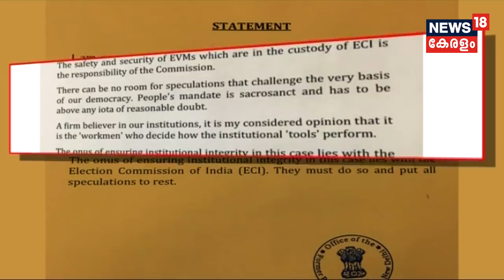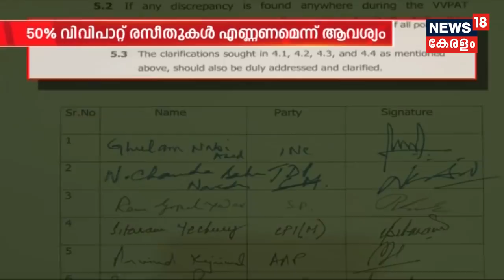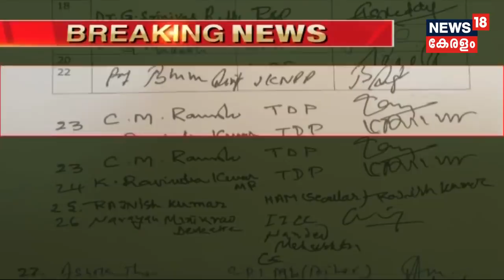News @4 PM: VVPATലെ അവ്യക്തതയുമായി ബന്ധപ്പെട്ട് പ്രതിപക്ഷ പാര്‍ട്ടികള്‍ തെരഞ്ഞെടുപ്പ് കമ്മീഷനെ കണ്ടു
22 parties of the opposition have submitted a memorandum before the EC, requesting that the verification of VVPAT slips of randomly identified (05) polling stations should be done prior to the initiation of counting of votes & not after the completion of last round of counting.